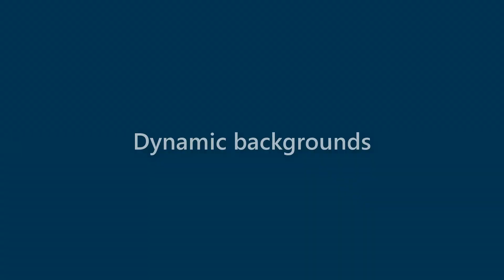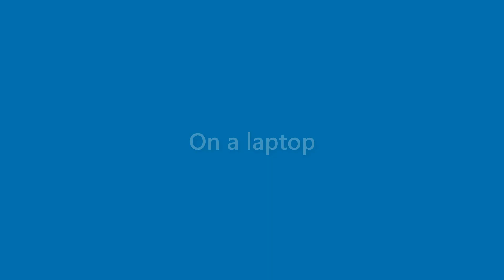Becky Lawson - appearance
Name Look - Becky Lawson - appearance. In this video we present "Becky Lawson" name look and feel in various scenarios.
This video will cover:
How does "Becky Lawson" look as a personal letterhead?
How does "Becky Lawson" look on a business card?
How does "Becky Lawson" look on a computer/laptop screen?
How does "Becky Lawson" look with different background colors?
How does "Becky Lawson" look with various fonts?